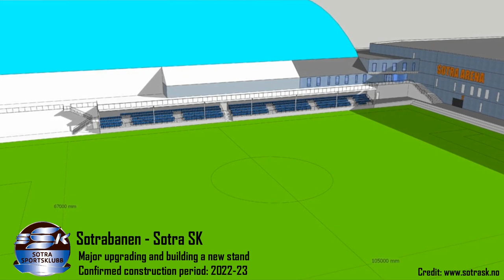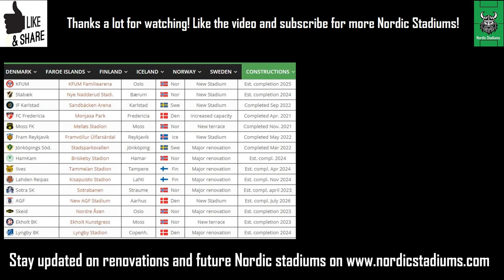Future Nordic Stadiums major renovatons and new stadiums - status 2023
Check out the complete list of constructions and new stadiums in the Nordics